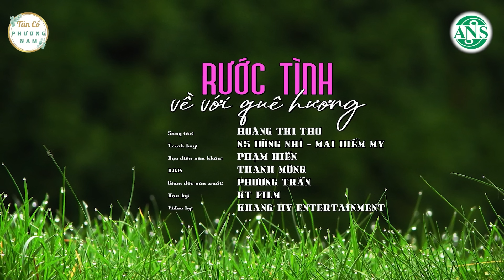Tân Cổ Hơi Dài 1000 Chữ Nín Thở Mà Nghe-Tân Cổ Miền Tây Ngọt Rụng Rún | Album Tân Cổ Giao Duyên 2024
➤CA CỔ-TÂN CỔ-VỌNG CỔ MIỀN TÂY HAY NGẤT NGÂY | TÂN CỔ PHƯƠNG NAM
Tân Cổ Phương Nam là kênh Ca Cổ dành riêng cho khán giả yêu mến bộ môn cải lương, ca cổ, tân cổ, vọng cổ tại Việt Nam!
Kênh Tân Cổ Phương Nam còn mang đến cơ hội cho các nghệ sĩ đến gần hơn với quý vị khán giả yêu mến những trích đoạn cải lương, ca cổ, tân cổ, vọng cổ bất hủ được các nghệ sĩ gửi tới người mến mộ dòng nhạc truyền thống đậm đà hương vị PHƯƠNG NAM.
Các nghệ sĩ gạo cội như NSND Trọng Hữu, NSUT Phượng Loan, NSUT Cẩm Tiên, NSUT Thu Vân sẽ hoà giọng cùng các giọng ca trẻ đầy tài năng của các cuộc thi như Chuông Vàng Vọng Cổ, Đường Đến Danh Ca Vọng Cổ, Bông Lúa Vàng,...để gìn giữ nét văn hóa Việt - gìn giữ dòng nhạc dân tộc ca cổ, tân cổ, vọng cổ, cải lương tại Việt Nam!
Cùng chờ những trích đoạn cải lương, ca cổ, tân cổ, vọng cổ bất hủ mà TÂN CỔ PHƯƠNG NAM gửi tới quý vị khán giả nhé!
© Bản quyền thuộc về YoMusic
© Copyright by YoMusic ❌ Do not Reup